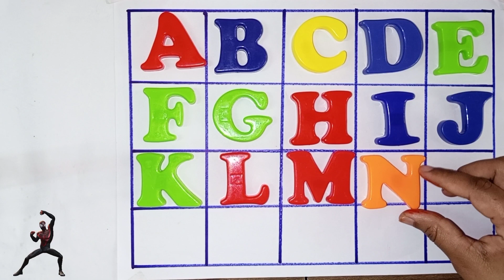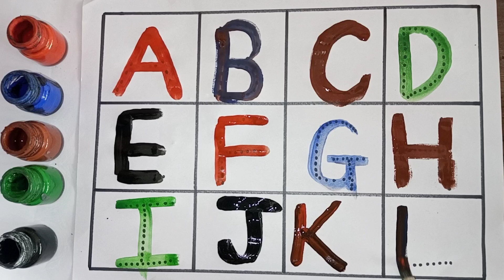A to Z for kids | Collection for writing along dotted lines for toddlers |Abcd for kids |Abc song,37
Your query:-

abcdefg english
alphabet
abcd cartoon
a for apple bi for ball
alphabet song
abcd rhymes
abcdalphabet

ABCD
A for Apple song
abcd
hurain kids Gyan
edukids tv